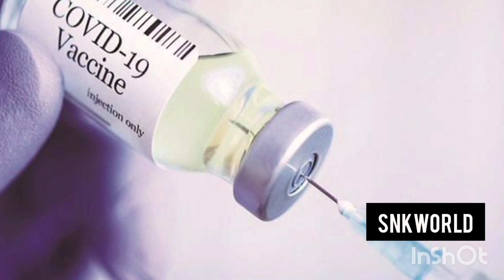കോവിഡ് പിടി വിടുന്നു വിദ്യാർത്ഥികൾക്കും ഒമിക്രോൺ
കോവിഡ് വ്യാപനം തീവ്രം സ്കൂൾ അടക്കുന്നു

onlineclasses victers Kerala first in Online Studies

കുട്ടികൾക്കുള്ള പഠന വീഡിയോകളും വിദ്യാഭ്യാസ വാർത്തകളും മുതിർന്നവർക്കും കുട്ടികൾക്കും ഒരുപോലെ ഉപകാരപ്രദമായ മോട്ടിവേഷൻ വീഡിയോകളും ആണ്
SNKWORLD എന്ന
ഈ ചാനലിലൂടെ നിങ്ങളിലേക്കെത്തുക
ഈ ചാനൽ *സബ്സ്ക്രൈബ്* ചെയ്ത ശേഷം ബെൽ ഐക്കൺ കൂടി ക്ലിക്ക് ചെയ്താൽ പുതിയ വീഡിയോകൾ അപ്‌ലോഡ് ചെയ്യുന്ന മുറയ്ക്ക് നിങ്ങൾക്ക് *നോട്ടിഫിക്കേഷൻ* വരുന്നതാണ്

School news all videos

including searches
Latest school news today
school reopening latest news in kerala
college reopening latest news in kerala
latest news about school reopening in kerala malayalam
school reopening in kerala latest news in malayalam
school reopening in kerala 2021 latest news
school reopening in kerala latest news
latest school news in kerala
school opening in kerala 2021 latest news
kite victers class timetable tomorrow
kite victers timetable class 11
kite victers class schedule
kite victers online class timetable
kite victers online class timetable tomorrow 2021
kite victers online class timetable december 22
kite victers online class timetable tomorrow pdf

school closed in kerala
kerala school closing news
tn school closings 2021
r school closed tomorrow
school closed news today kerala
schools in kerala closed tomorrow
up school closing news
up school closed tomorrow